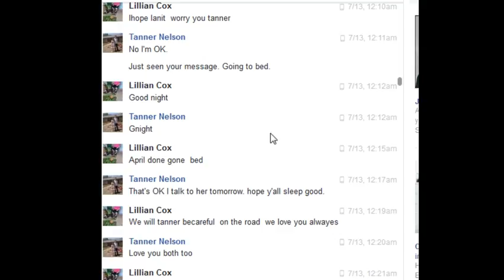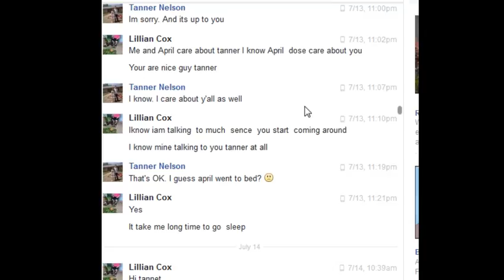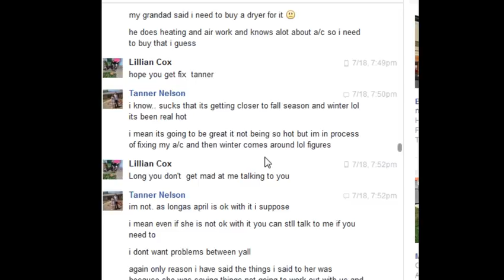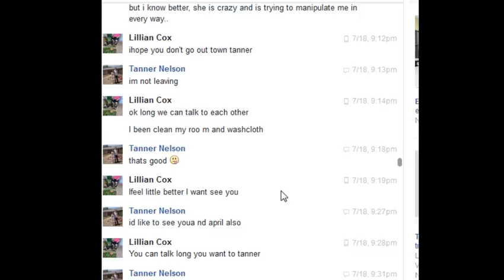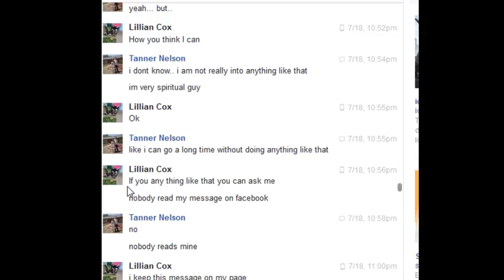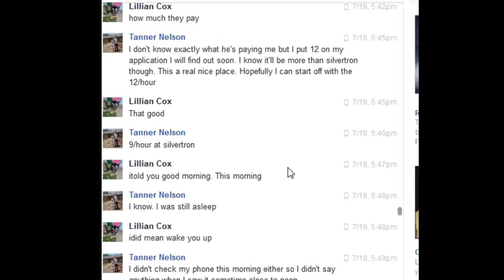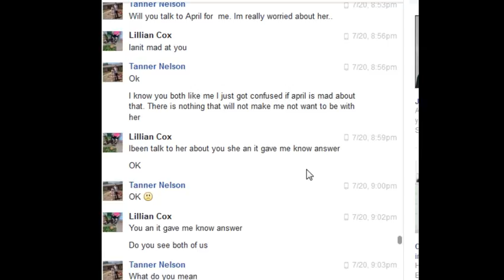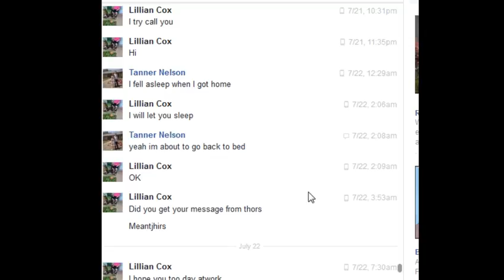Facebook messages with Lillian Cox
I love you April. Everyone needs to read this. I tried to tell April what Lillian was saying to me and I was removed/blocked by all their facebooks. I believe Lillian controls all of April's facebooks.